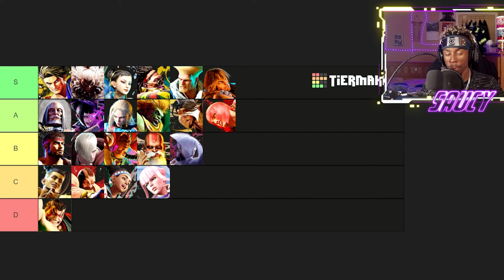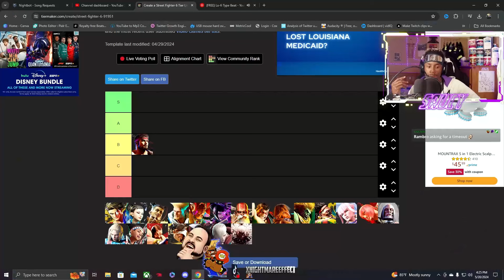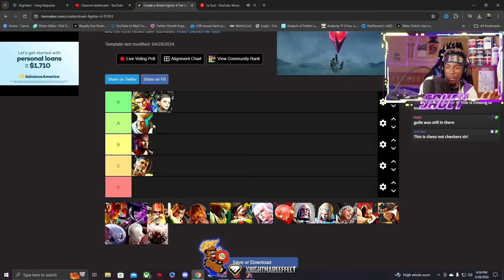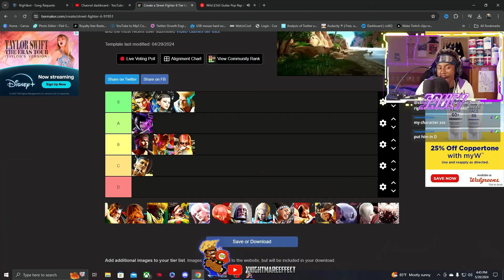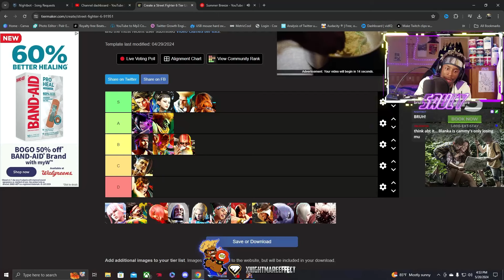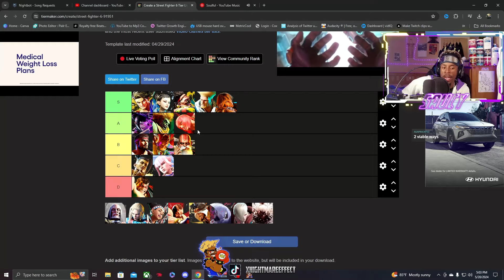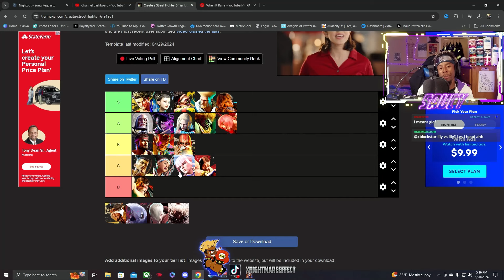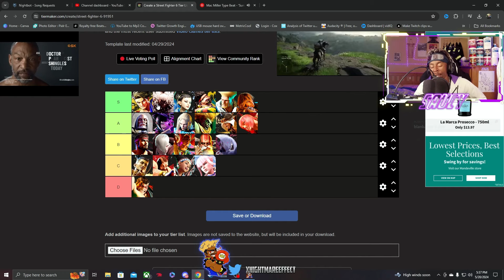THE BEST STREET FIGHTER 6 TIER LIST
Time for the Final Street Fighter 6 Tier List before akuma drop May 22nd. Lets TALK ABOUT WHY Y'ALL ARE WRONG AND IM RIGHT!
I Love the Honda players

GOAL: ROAD TO 100K ON YOUTUBE
Achieve Silver Play Button has started

Full Tier list 0:00
Honda Clip 0:22
Intro/Personal Thoughts  0:56
Ryu 2:01
luke 2:58
chun 3:37
jamie 4:47
guile 6:57
kimberly 7:58
juri 8:52
dhalsim 10:15
Honda 11:25
Ken 12:26
blanka 13:12
Deejay 14:37
Manon 17:23
Marisa 17:58
JP 18:45
Cammy 19:23
Lily 20:19
Zangeif 21:29
Rashid 22:21
AKI 23:22
ed 23:43
Akuma 25:09
Outro 25:46

GET YOUR GFUEL!
Fuel For Ultimate Gaming Experience!

Stream Schedule
Quick Change!
8:30am or 8:30pm start time (9 the latest)
Central Time